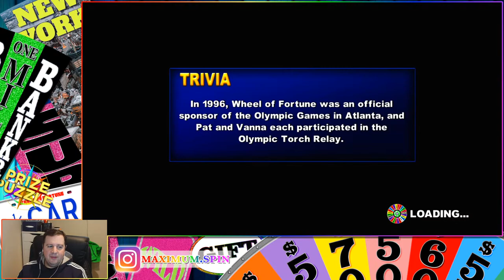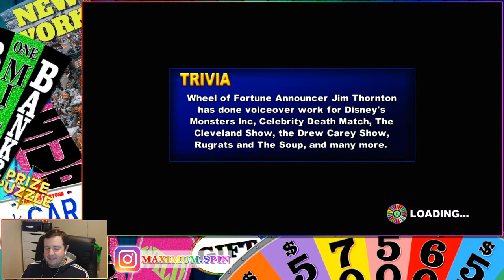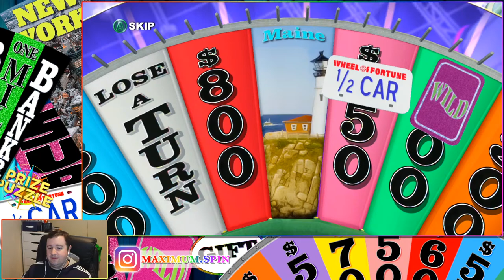A Jackpot and Half Car Tag Win! - Wheel of Fortune for Xbox 360 - MaximumSpin Live Stream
Chapters:
0:00 The Start of the Live Stream
4:07 Game 1 Start
27:46 Game 2 Start
46:17 Game 3 Start
50:36 Jackpot!!!
57:43 Collecting the 2nd Half Car Tag